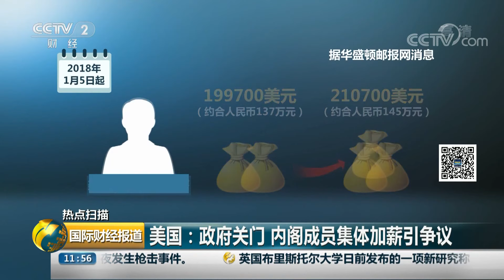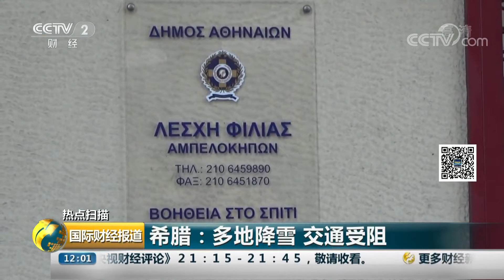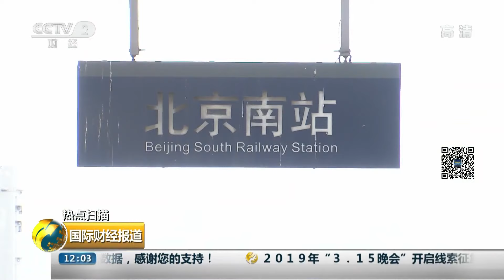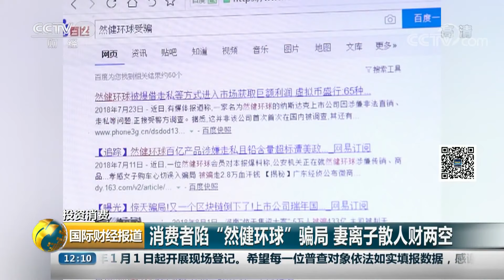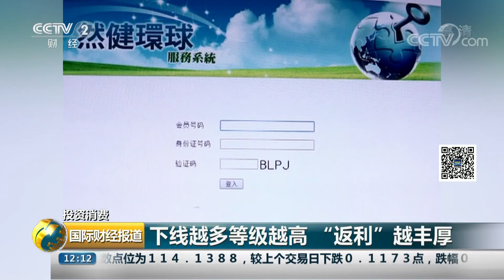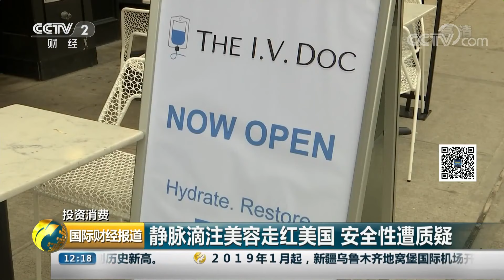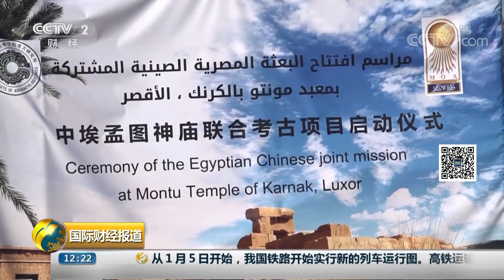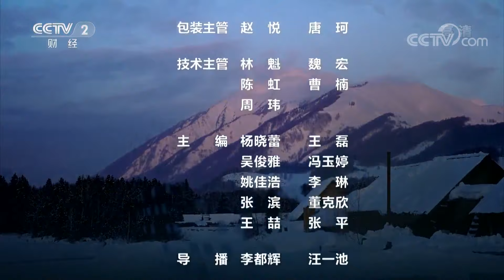《国际财经报道》 匈牙利数千民众游行 抗议劳动法修正案 20190106 | CCTV财经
本期节目主要内容：
00:42 法国民众抗议活动进入第8周；
03:38 匈牙利数千民众游行 抗议劳动法修正案；
04:35 美国：政府关门 内阁成员集体加薪引争议；
06:24 泰国：热带风暴降级 民众陆续返家；
08:03 德国：持续降雪 慕尼黑机场航班受影响；
10:24 安全气囊存隐患 福特全球召回95.3万辆汽车；
11:29 提速 开跑 超长版复兴号上线；
13:09 380米世界最高输电铁塔即将投运；
18:33 消费者陷“然健环球”骗局 妻离子散人财两空；
19:51 “然健环球”传销骗局大起底；
23:03 凿洞钓鱼 韩国山鳟鱼冰钓节开幕；
25:33 日本：超3亿日元成交 金枪鱼拍出天价；
27:01 静脉滴注美容走红美国 安全性遭质疑；
29:29 首个中埃联合考古项目在埃及启动；
32:02 不惧严寒 比利时“跳北海庆新年”开跳；
33:40 北疆“雪乡”宛若水墨仙境。